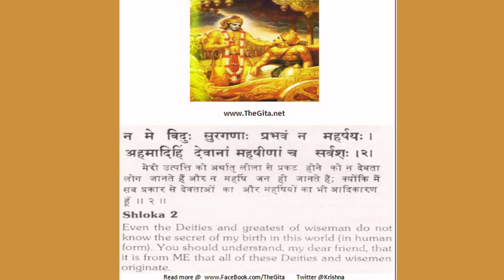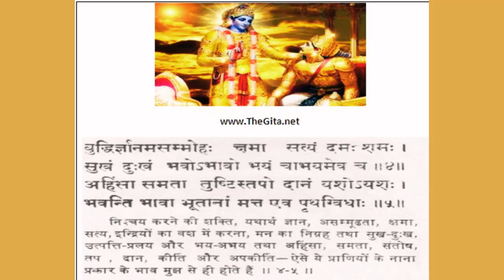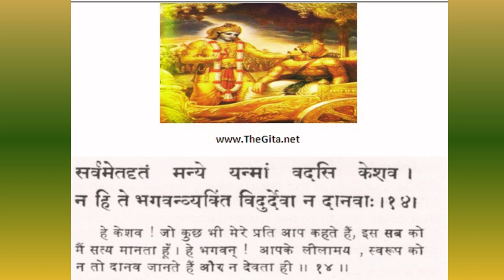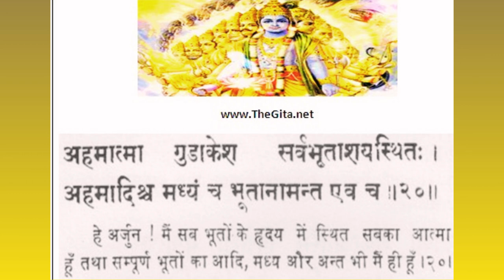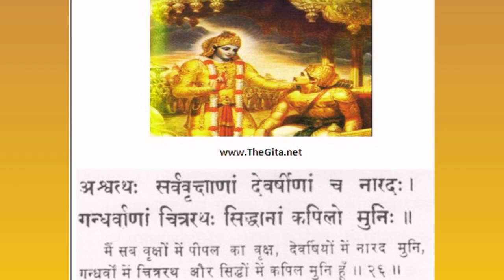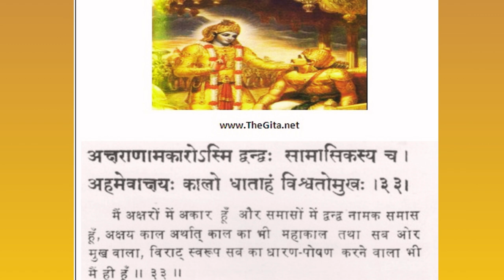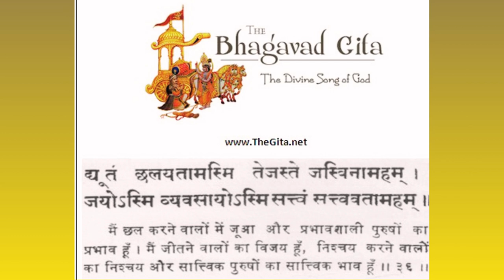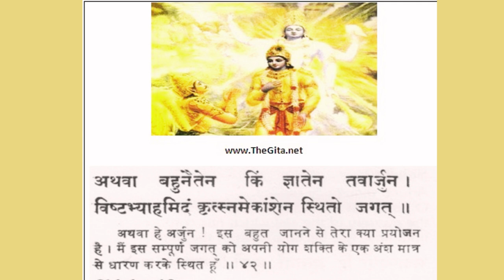BHAGAVAD GITA CHANTING CH 10